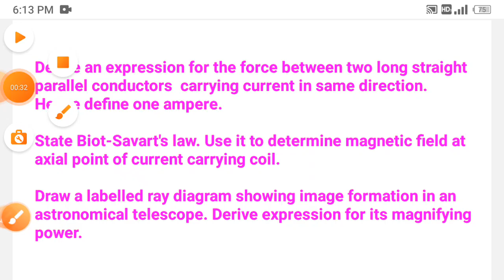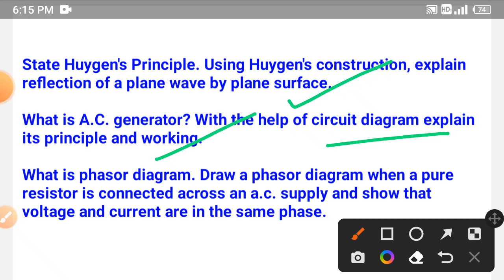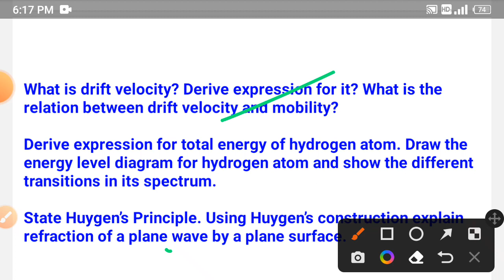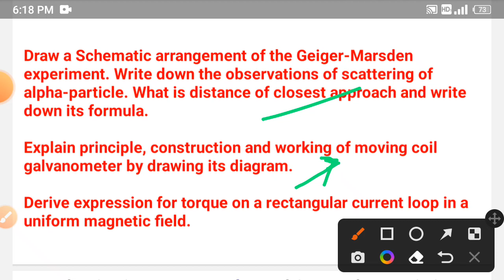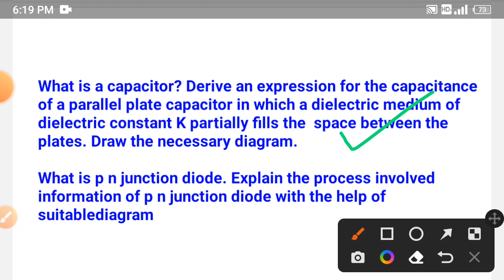class 12 physics important questions 2024 haryana board class 12 physics 2024 paper hbse 12 physics